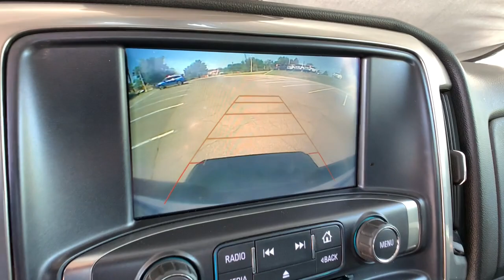2018 Chevrolet Silverado 1500 Denver, Lakewood, Wheat Ridge, Englewood, Littleton, CO JG254783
Graphite Metallic Used 2018 Chevrolet Silverado 1500 available in Denver, Colorado at Medved Chevrolet Cadillac. Servicing the Lakewood, Wheat Ridge, Englewood, Littleton, CO area.
2018 Chevrolet Silverado 1500 LT - Stock#: JG254783 - VIN#: 3GCUKRECXJG254783

11001 West I-70 Frontage Road N

Every Pre-Owned Vehicle Under 100,000 Miles Comes With A Free Lifetime Powertrain Warranty!!!brbr2018 Chevrolet Silverado 1500 Located In Wheat Ridge, 6-Speed Automatic Electronic with Overdrive, 4WD, Black Cloth.brbrLT LT2 Certified. Clean CARFAX. CARFAX One-Owner. Chevrolet Certified Pre-Owned Details:brbr  * Warranty Deductible: $0br  * Roadside Assistancebr  * Transferable Warrantybr  * Powertrain Limited Warranty: 72 Month/100,000 Mile (whichever comes first) from original in-service datebr  * 172 Point Inspectionbr  * 24 months/24,000 miles (whichever comes first) CPO Scheduled Maintenance Plan and 3 days/150 miles (whichever comes first) Vehicle Exchange Programbr  * Vehicle Historybr  * Limited Warranty: 12 Month/12,000 Mile (whichever comes first) from certified purchase date
Preferred Equipment Group 2LT,3.42 Rear Axle Ratio,3.42 Rear Axle Ratio w/5.3L V8 engine,Heavy-Duty Rear Locking Differential,Wheels: 18 x 8.5 Bright Machined Aluminum,Wheel Locks (Set of 4) (LPO),40/20/40 Front Split Bench Seat,Cloth Seat Trim,10-Way Power Driver's Seat Adjuster,Heated Driver & Front Passenger Seats,Off-Road Suspension Package,LT Plus Package,Radio: AM/FM 8 Diagonal Color Touch Screen,SiriusXM Satellite Radio,Bose Speaker System,Electric Rear-Window Defogger,Color-Keyed Carpeting w/Rubberized Vinyl Floor Mats,OnStar & Chevrolet Connected Services Capable,110-Volt AC Power Outlet,Front & Rear All-Weather Floor Mats,All Star Edition,Spray-On Pickup Box Bed Liner,Front License Plate Kit,LED Cargo Box Lighting,Front & Rear Black Bowtie Emblems (LPO),Trailering Package,Remote Vehicle Starter System,Manual Tilt/Telescoping Steering Column,Thin Profile LED Fog Lamps,Deep-Tinted Glass,Ultrasonic Rear Park Assist,Power Windows w/Driver Express Up,Power Sliding Rear Window,Rear 60/40 Folding Bench Seat (Folds Up),Remote Locking Tailgate,Chevrolet Connected Access,Remote Keyless Entry,Rear Wheelhouse Liners,Body Color Bodyside Moldings,Bluetooth For Phone,Dual-Zone Automatic Climate Control,Body-Color Door Handles,Driver & Front Passenger Illuminated Vanity Mirrors,Body-Color Power Adjustable Heated Outside Mirrors,Body-Color Mirror Caps,Body-Color Headlamp Bezels,Power Adjustable Pedals,Hill Descent Control,150 Amp Alternator,Auxiliary External Transmission Oil Cooler,Manual Tilt Wheel Steering Column,Leather Wrapped Steering Wheel w/Cruise Controls,EZ Lift & Lower Tailgate,Single Slot CD/MP3 Player,Body-Color Grille Surround,HD Radio,4.2 Diagonal Color Display Driver Info Center,Universal Home Remote,Steering Wheel Audio Controls,6 Speaker Audio System,Theft Deterrent System (Unauthorized Entry),Front Chrome Bumper,Front Frame-Mounted Black Recovery Hooks,Front Body-Color Bumper,Rear Chrome Bumper,Body Color Rear Bumper w/Cornersteps,Chevrolet w/4G LTE,4-Wheel Disc Brakes,6 Speakers,Air Conditioning,Electronic Stability Control,Tachometer,Voltmeter,ABS brakes,Alloy wheels,Bodyside moldings,Brake assist,Bumpers: body-color,CD player,Delay-off headlights,Driver door bin,Driver vanity mirror,Dual front impact airbags,Dual front side impact airbags,Front anti-roll bar,Front fog lights,Front reading lights,Front wheel independent suspension,Fully automatic headlights,Heated door mirrors,Illuminated entry,Low tire pressure warning,Occupant sensing airbag,Outside temperature display,Overhead airbag,Overhead console,Panic alarm,Passenger door bin,Passenger vanity mirror,Power door mirrors,Power steering,Power windows,Radio data system,Rear reading lights,Rear seat center armrest,Rear step bumper,Remote keyless entry,Speed control,Speed-sensing steering,Split folding rear seat,Steering wheel mounted audio controls,Tilt steering wheel,Traction control,Trip computer,Variably intermittent wipers,High-Intensity Discharge Headlights,Compass,Front Center Armrest w/Storage,AM/FM radio: SiriusXM,Premium audio system: Chevrolet MyLink,Exterior Parking Camera Rear,CD-MP3 decoder